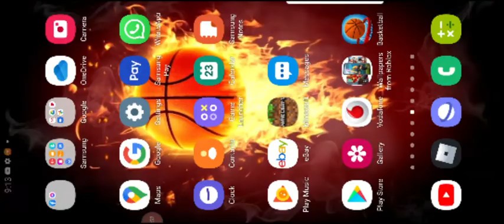pixel gun 3d part 2